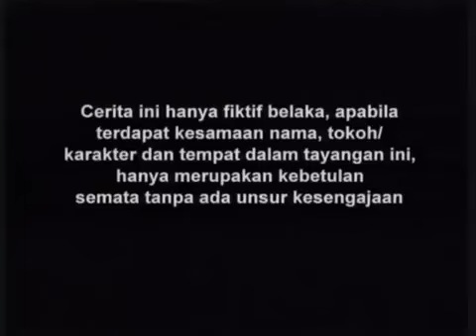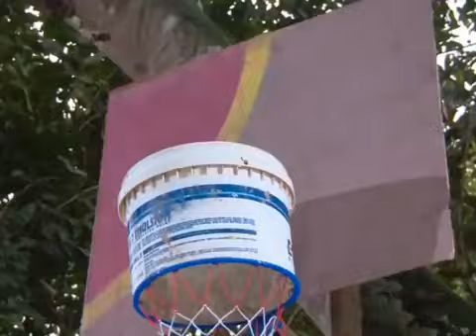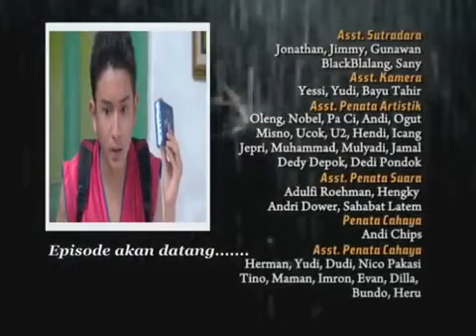SPECIAL AMANDA RAWLES - JAGOAN SOMAD - EPISODE 23